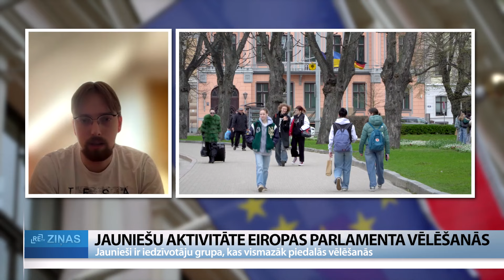ReTV: Kā motivēt jauniešus piedalīties vēlēšanās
8. jūnijā notiks kārtējās Eiropas Parlamenta vēlēšanas. Tas ir viens no pamata veidiem, kā iedzīvotāji var izteikt viedokli un ietekmēt lēmumu pieņemšanu, tāpēc svarīga ir katra balss. Jaunieši ir tā iedzīvotāju vecuma grupa, kas vismazāk piedalās vēlēšanās. Tomēr pedējos gados aktivitāte ir augusi. Kādas prognozes šogad un kā motivēt jauniešus balsot?

Evelīna ir 12. klases skolniece Ogres Valsts ģimnāzijā. Viņai šīs būs pirmās Eiropas Parlamenta vēlēšanas, kurās viņa piedalīsies. Evelīna atzīst, viņa tās gaida ar patīkamu satraukumu. “Tās būs manas pirmās vēlēšanas. Un es vēlos izbaudīt to procesu, arī pārliecināties par to, ka es ievēlu kādu, kas tiešām varētu pārstāvēt Latvijas intereses.”

Tomēr ReTV, uzrunājot citus Ogres Valsts ģimnāzijas skolēnus, noskaidroja, ka jauniešu vidū viedokļi dalās. Mariss: “Es esmu dzirdējis, ka tādas notiek, bet pats īsti neesmu interesējies. Šaubos, ka piedalīšos, bet varbūt, ja kāds pazīstamais, vecāki vai radinieki piedalīsies, tad, iespējams, ka balsošu.”

Lai gan statistika liecina, ka jaunieši Eiropas Parlamenta vēlēšanās balso arvien vairāk, esot joprojām svarīgi viņus motivēt un izglītot par vēlēšanu procesu. Taču īpaši liela uzmanība jāpievērš tiem, kuri balso pirmo reizi, stāsta Eiropas Parlamenta birojā Latvijā. “Dānijas parlaments ir izpētījis, ja jaunietis neaiziet uz viņa pirmajām vēlēšanām, vienalga, kādas tās būtu, pašvaldības, nacionālās vai Eiropas, iespēja, ka viņš aizies uz nākamajām, ir visai maza. Tā ir mūsu kopīgā atbildība jauniešus dabūt iekšā šajā vēlēšanu ritmā,” saka Eiropas Parlamenta biroja Latvijā vadītāja Marta Rībele.

Vairākās skolās jaunieši ar Eiropas vēlēšanām tiek iepazīstināti dažādos veidos, piemēram, iejūtoties paši kandidātu lomā, rīkojot debates un aizpildot aptaujas, lai noskaidrotu, kura kandidāta vērtības ir tuvākas. Tomēr, kā atzīst Ogres Valsts ģimnāzijā, par spīti tam ir arī jaunieši, kuriem interese par vēlēšanām nav. “Aptuveni desmitā daļa ir tādi, kas ļoti interesējas par to gan ģimenē, gan stundu laikā. Viņiem ir priekšstats arī par mūsu pārstāvjiem, politiskajām partijām un arī pašu procesu. Diemžēl ir arī tikpat liela daļa, kuriem tas neinteresē. Mūsu skolotāju pienākums ir ieinteresēt to vidus posmiņu, kuri vēl svārstās,” saka Ogres Valsts ģimnāzijas skolotāja Zane Bašara.

Līdzīga situācija ir arī Rīgas 22. vidusskolā. Skolotājs Kārlis Šilde ReTV stāsta, ka arī pēc uzdevuma, kur vajadzēja iepazīties ar partiju prorammām, tika noskaidrots, ka lielai daļai jauniešu nav intereses vai izpratnes par vēlēšanu procesu. Skolotājs skaidro, ka skolās jau agrā vecumā būtu jāsāk par to runāt. “Ir šobrīd nepieciešams nostiprināt šo sociālo un pilsonisko priekšmetu jomu. Lai jau diezgan savlaicīgi skolēnos iestādītu šo interesi un arī sapratni par sabiedriski un politiski nozīmīgiem jautājumiem, arī, protams, par tiem jēdzieniem, lai viņi orientējās ap to terminoloģiju.”

Eiropas Parlamenta birojā Latvijā ReTV uzsver, ka svarīgi domāt par to, kā politiķi komunicē ar jauniešiem. Eiropas Parlamenta vēstnieku skolu programmas mācību gadā jaunieši rakstīja stratēģijas politiķiem, kā viņiem komunicēt ar jauniešiem.